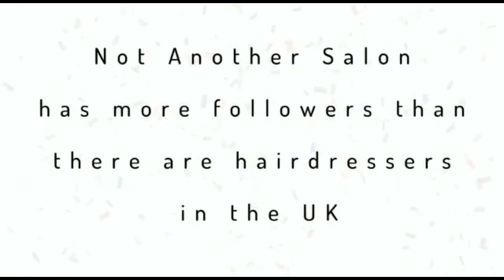The most wanted color expert! the Queen of colors! SOPHIA HILTON !! is coming all the way to MUMBAI!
We are super excited to have NOT ANOTHER ACADEMY coming to INTERNATIONAL SKILLS ACADEMY for THE FIRST TIME, thank you for choosing us to host CHEATING BALAYAGE, THE PRFECT BLEED AND NOT ANOTHER SOCIAL👯‍♂👯‍♀ We can’t wait to LEARN FROM THE BEST

Register now HURRY UP!
Dates: 24th - 28th Feb Location: Mumbai⠀